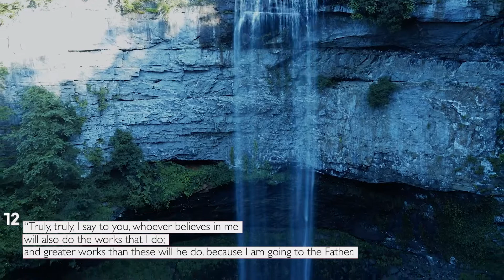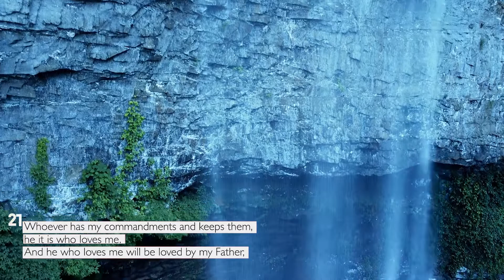Scripture Read Aloud - John 14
The gospel of John chapter 14 read￼ by mattaniah

One Way Lane

Original music by One Way Lane

Video Location: Fall Creek Falls, Tennessee